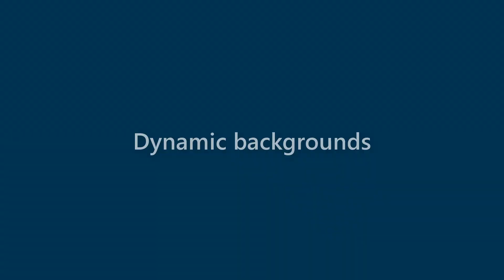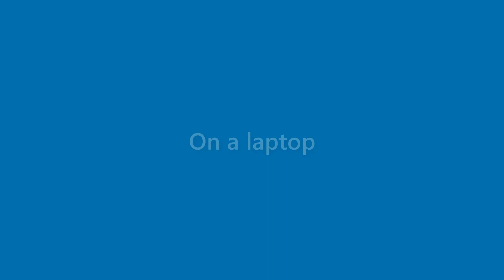Benny Savage - appearance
Name Look - Benny Savage - appearance. In this video we present "Benny Savage" name look and feel in various scenarios.
This video will cover:
How does "Benny Savage" look as a personal letterhead?
How does "Benny Savage" look on a business card?
How does "Benny Savage" look on a computer/laptop screen?
How does "Benny Savage" look with different background colors?
How does "Benny Savage" look with various fonts?